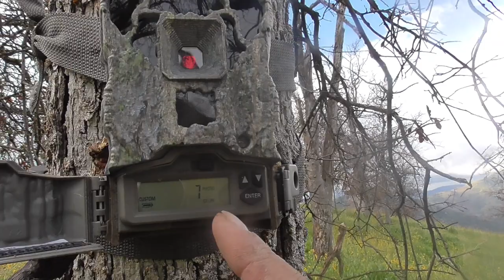Running trail cameras! trying to relocate the big buck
hope you guys enjoy and be sure to expect more to come! Thanks again for stopping by and godbless everyone, stay safe and as always, like the video, share it with your friends, hit that subscribe button if u haven’t alrdy, and leave me a comment!

-BlackTail Itch-

Any and all donations are welcome. Everything goes back into the channle,

Recently there has been a lot of questions and comments on the Equipments I use so I’ll start leaving it up for you guys :

-rifles-
*Savage axis in 30-06/vortex diamondback
*Savage axis 6.5 creedmoor/vortex viper lht
*Savage .22/vortex copperhead
*Hatsan Flashpup QE pre-charged pneumatic(pcp) .22 caliber vortex viper lht

-compound bow-
*2014 hoyt rampage xt
   •70lb draw wieght
   •29inch draw length
   •Fletcher lite hook trigger
   •100grains swhacker 1.75inch blades
   •28inch Easton da’torch 330
   •4 pin CBE Tactic Hybrid
   •8inch fuse stabilizer
   •QAD dropaway arrow rest

-Shotguns-
*Dickinson 20 gauge 28inch modified choke break barrel.
*Savege Arms Stevens 20 gauge 28inch modified choke break barrel.

-Glassing Optics-
*Vortex Diamondback hd 12x50 binoculars
*Leupold ProGuide 20x60 85mm lens spotting scope
*Vortex Impact 1000 range finder

-Camera Gear-
-Zomei 62inch aluminum tripod
*Main Camera- Cannon Rebel T2i 85mm lens
*Secondary Camera-Panasonic HC-V180 Full HD
*Action Camera- GoPro Hero 4, GoPro Hero 7
*Vlog camera- iPhone 7se

-Packs-
*Alps Commander Z lite packframe
*TideWe 5500 complete frame pack